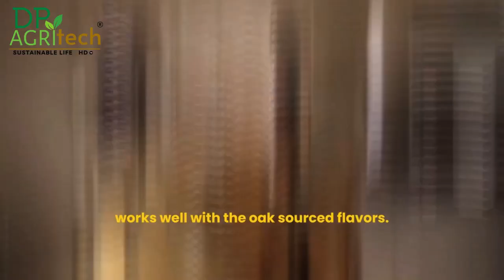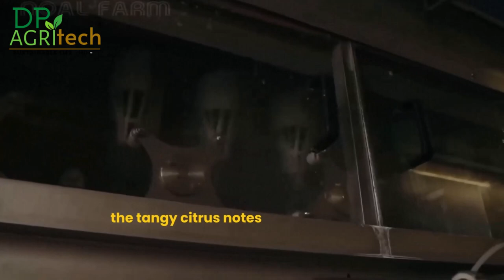Japanese Koshu grape harvest and production Wine Part 2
The content of our videos is for entertainment and the information contained is so you know what's on your screen and have some educational value.

► DP AGRITECH HD is a place to help you discover great things about technology in the field of agriculture, livestock technology, processing technology and food processing technology, etc.